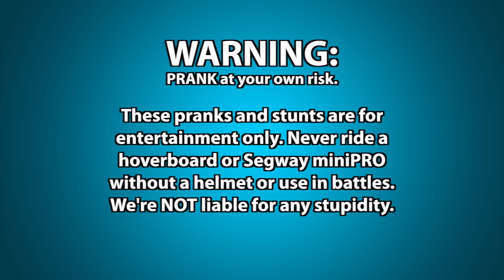BATTLES at Beach! Hoverboard vs Segway MiniPRO!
Fun public comedy using my Segway and Balance Board! Hopefully, you thought this was going to be a real review and got pranked a bit… but enjoyed the shenanigans with random people. Ride responsibly. This is not a paid endorsement. If you find a better price, let me know and we’ll provide the link.

Check out Rich’s CRAZY prank and magic products:
Get Rich’s Magic Tricks and Bar Bets book - Tricks to Pick Up Chicks (Play on words, this is NOT a seduction book)

Rich Ferguson is a mentalist specializing in human behavior and travels globally for exclusive events. Rich also creates fun YouTube videos as a serious hobby and absolutely loves sharing content with you. Besides working or appearing on TV shows, managing entertainers, managing numerous products and inventions, doing workshops on body language and speaking for at-risk youth groups Rich is a father of twins - boy and girl. With all of his "spare" time, he makes original videos for you.